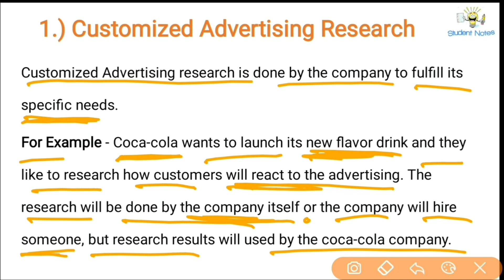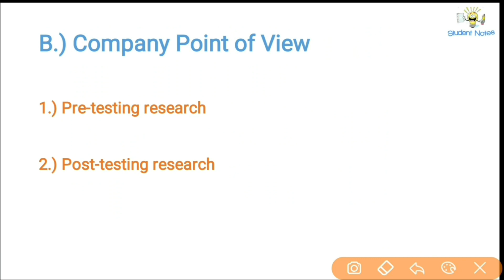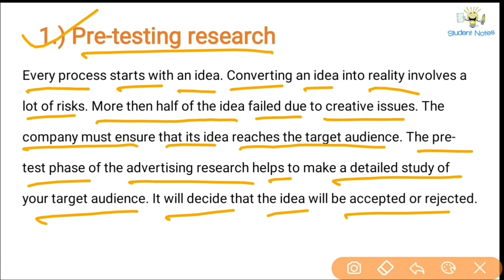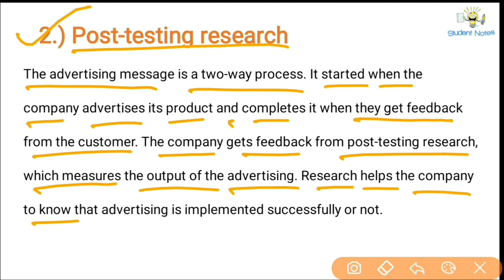No.49 ~ Types of Advertising Research | with Example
✅ How to Purchase Advertising Management Book PDF ✅

00:00 Intro
00:56 Research Point of View

03:44 Company Point of View

Types of Advertising Research

A.) Research Point of View

B.) Company Point of View

1.) Customized Advertising Research
2.) Syndicated advertising Research

1.) Customized Advertising Research

Customized Advertising research is done by the company to fulfill its specific needs.
For Example - Coca-cola wants to launch its new flavor drink and they like to research how customers will react to the advertising. The research will be done by the company itself or the company will hire someone, but research results will used by the coca-cola company.

2.) Syndicated advertising Research

Syndicated advertising Research is done by the research individual or companies. The result of this type of advertising is available to other organizations. If anyone is interested in their research result then they can get it for paying a particular price or for free.
For Example -  A Company issue research on the best way to advertise, this research is available and anyone can buy it.